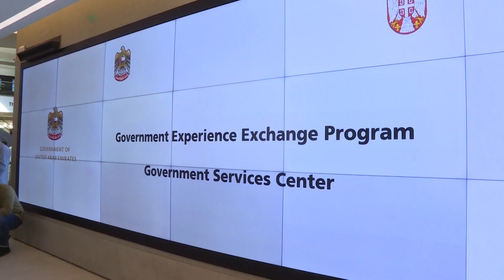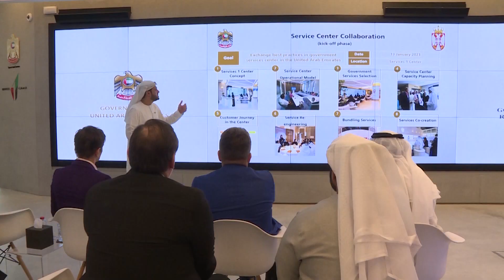Dubai, sastanak premijerke Srbije Ane Brnabic sa Muhamedom Bin Taliahom